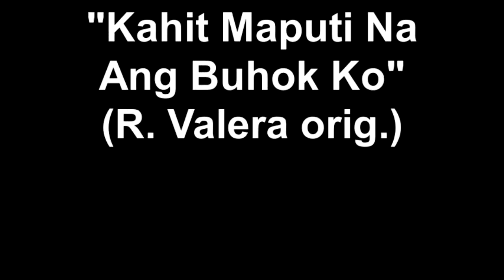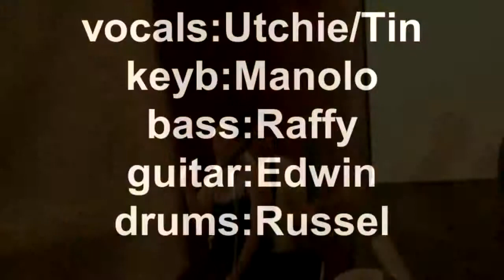"Kahit Maputi Na Ang Buhok Ko"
Billy and Edith Gualberto's 50th Wedding Anniversary
Alabang Country Club

Utchie Sison/Tin Natanauan, vocalists
Manolo Santos, keyboardist
Raffy Gualberto, bassist
Edwin Pastor, guitarist
Russel Soriano, drummer

platoistasTV